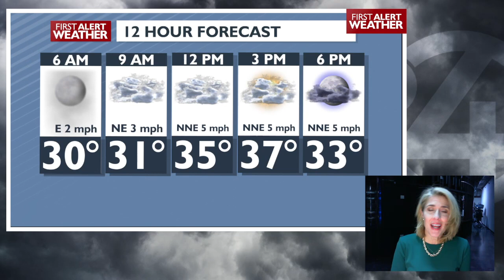The rain will taper off, but watch out for icy roads - Kris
4 News Now Chief Meteorologist Kris Crocker has your First Alert Weather forecast.

We are tracking areas of patchy freezing fog and icy roads for Tuesday morning. We are also tracking a system on the way for Thursday bringing another round of rain and snow.

Plan your Tuesday

As you head out the door Tuesday, watch for icy spots on the roads, sidewalks and parking lots. Monday evening’s rain and snow will become Tuesday morning’s ice as temperatures drop below freezing. In addition, expect areas of fog and freezing fog to start the day. Temperatures will warm to the upper 30s and lower 40s in the afternoon, which is a few degrees above average. It’s going to be a gray day, but there is the possibility of a little bit of sunshine in the afternoon.

Spokane and Coeur d’Alene forecast

Tuesday and Wednesday will be dry across the region with daytime highs above freezing and overnight lows just below. Expect icy spots and patchy fog in the mornings with mostly cloudy skies in the afternoons.  Our next weather system moves in Thursday with another round of rain and snow. Temperatures will top out in the lower to mid-40s on Thursday and Friday. There’s a slight chance of showers through the weekend, however, most of the wet weather will be confined to the higher terrain.